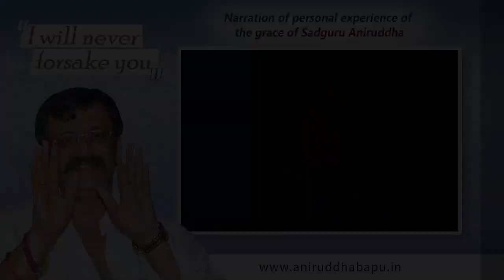AniruddhaBapu - Experience in Marathi by Jitendra shankpal | Health Related